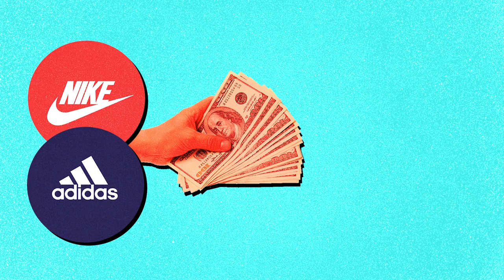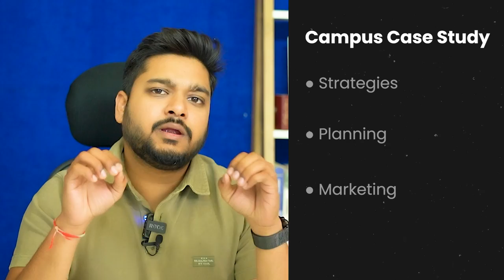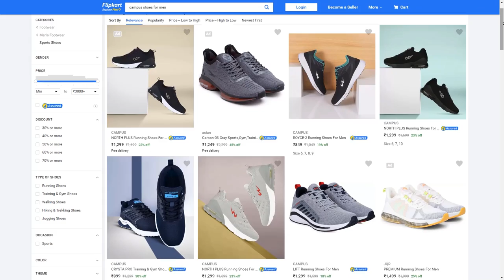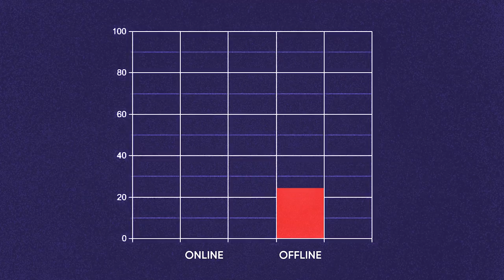कैसे बनी CAMPUS SHOES ₹12,000 करोड़ की कंपनी 😲| Business Case Study | Social Seller Academy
This video will cover a complete motivational business case study of Campus Footwear Business in India. Campus shoes are one of the largest footwear manufacturers in India.

👉 Bulk Broadcast Software: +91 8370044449

👉 Website Development
👉 Mobile App Development
👉 Software Development
👉 Business Consultation
👉 Digital Marketing
👉 Youtube Promotion